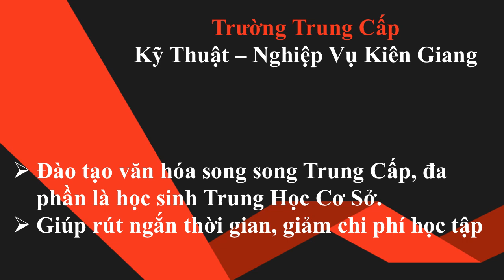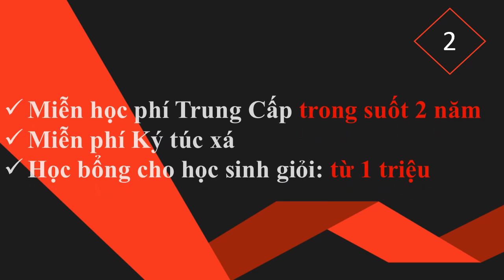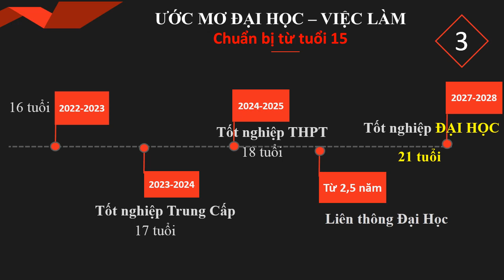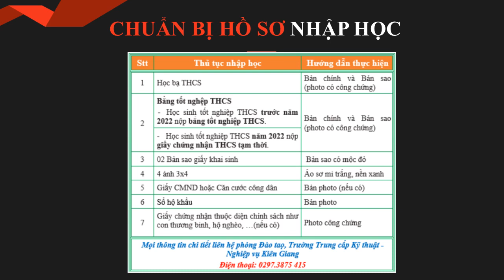THÔNG TIN TUYỂN SINH 2023 TRƯỜNG TRUNG CẤP KỸ THUẬT - NGHIỆP VỤ KIÊN GIANG